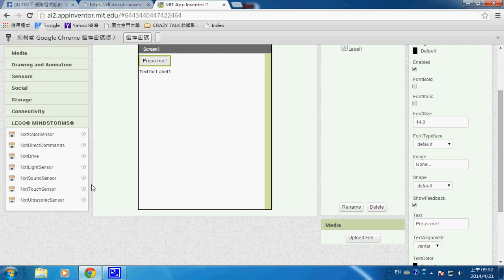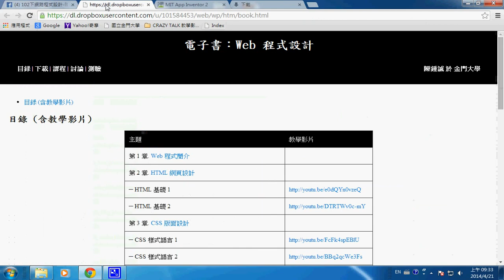Android APP Inventor 的使用示範 -- appInventor